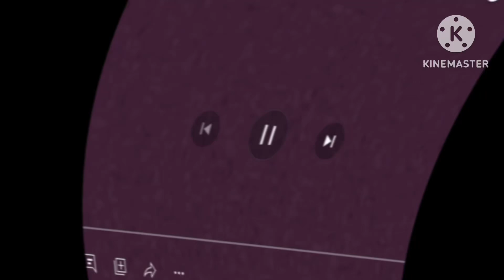(New effect) Klasky Csupo in my G major 31